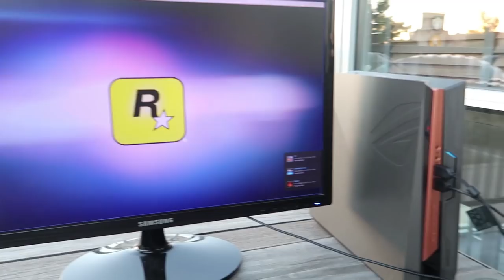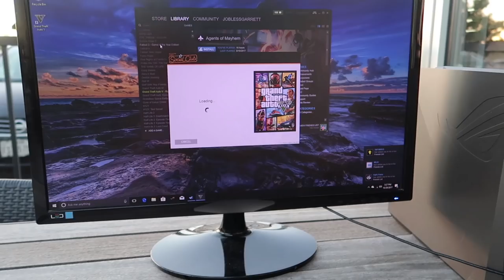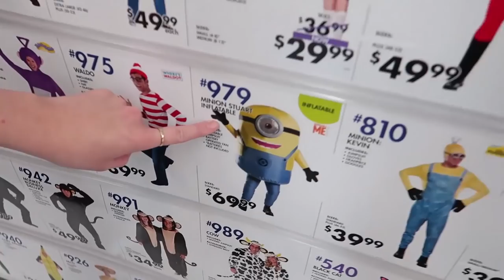PLAYING GTA 5 OUTSIDE! (The Future is GR8)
If you enjoy this video for the Asus ROG GR8 II make sure you drop the video a like! Lets crush 99,000 likes!